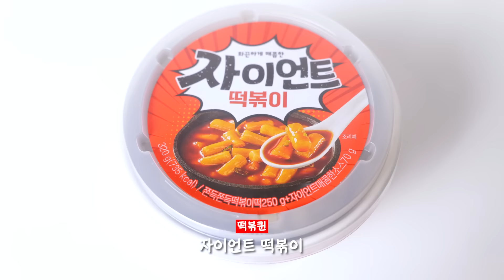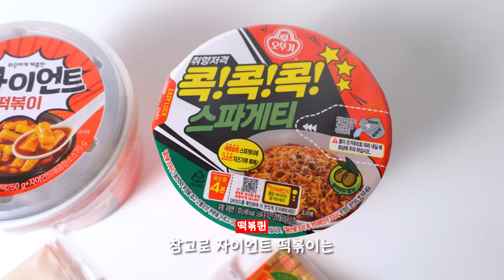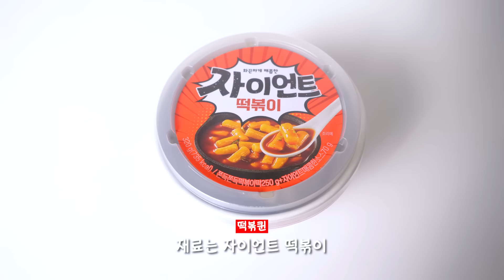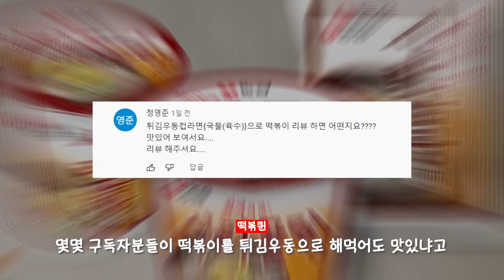편의점 가기 전 필수 시청! 안보면 너무너무 손해🔥